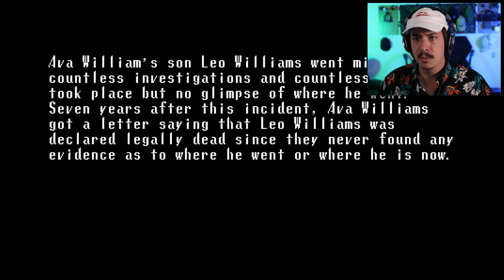DON'T LET THE MAN IN THE COAT GET YOU | Broken Through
A new game from the same dev that created The Shopping List; your missing friend's belongings were left to you, but something seems odd about the game in one of the boxes...